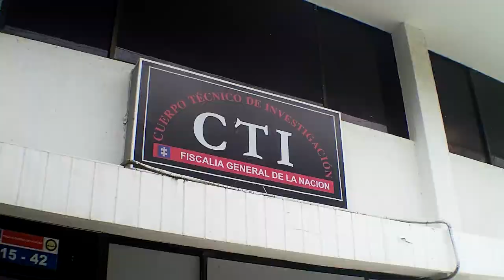CON LA 'CACHA' DE UN ARMA DE FUEGO HIEREN A DOS MENORES DE EDAD EN LA PAZ. CLICK CNC